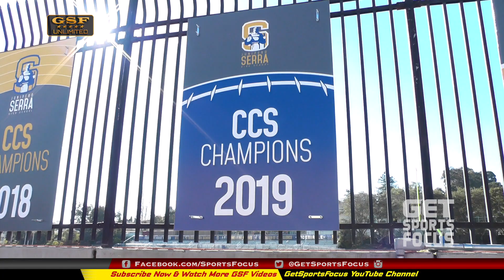Serra Padres 2021 Spring Football Scrimmage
After months of waiting due to Covid-19, the Serra Padres hosted the Bellarmine Bells to kick off the 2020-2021 football season at home. With the shortened regular season, seniors Christian Pedersen, Sioeli Helu and Fynn Williams along with the rest of the Padres are looking to dominate the league with a goal of a 5-0 season record. Pedersen, a Louisville signee back in December 2020 decided to come back to play his last high school games with his brothers. Helu signed with New Mexico State a little over a month ago leads the massive Padre OL/DL squad who is averaging about 300Lbs all across the board.